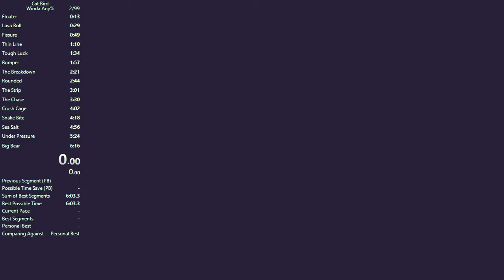Cat Bird - Winda Any% in 5:59 5:56.85 IGT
18s jump yee sub6